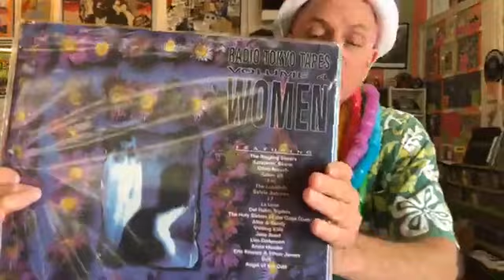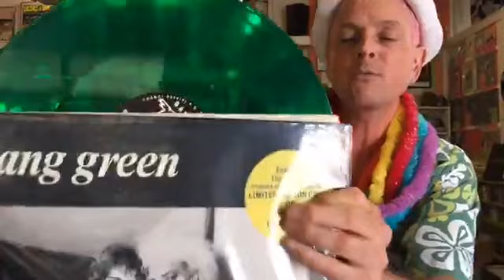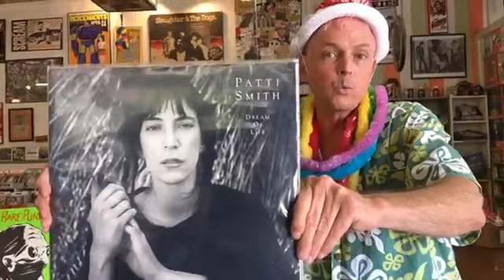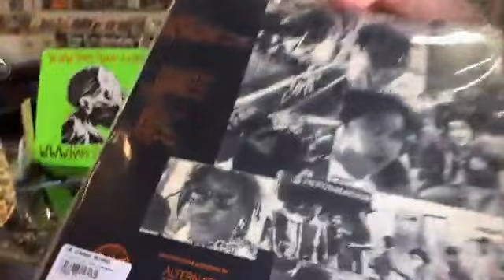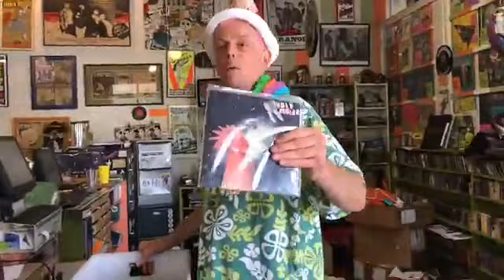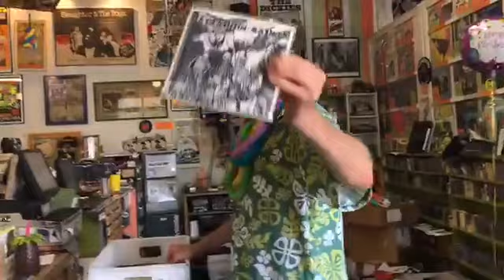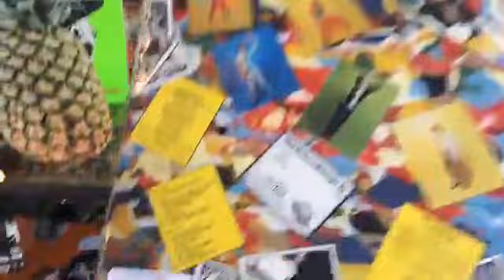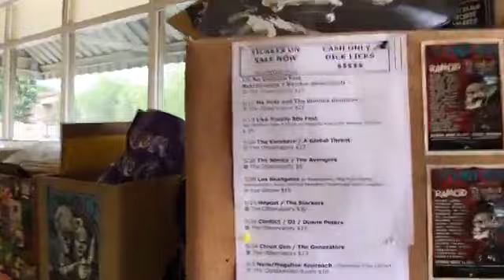Friday LiveStrange! It's Cinco de Tiki! Party!!!